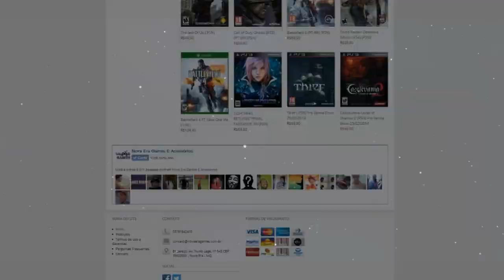ULTIMO ROLÉ ANTES DA APREENSÃO DO CARRO | MÉDICO + DENGUE ? MERCENA GTA V